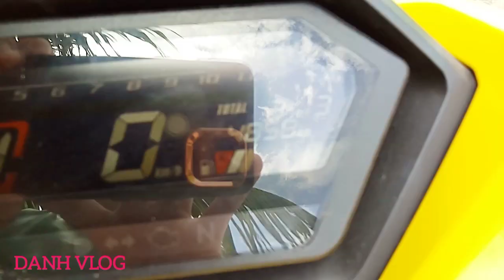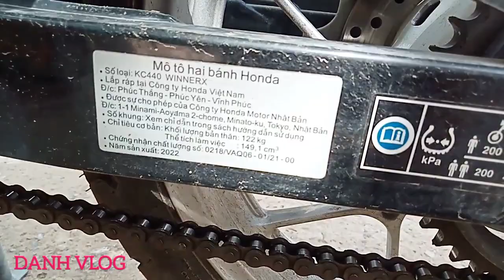Đánh giá xe winner X V3 màu sơn độ sau 1 năm sử dụng sẽ như thế nào?